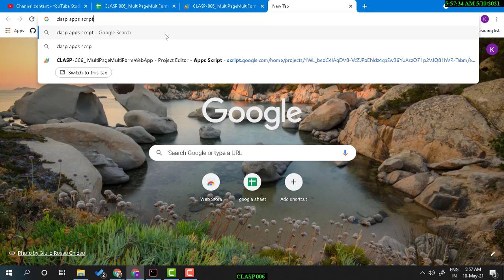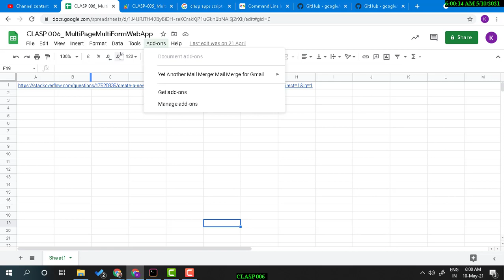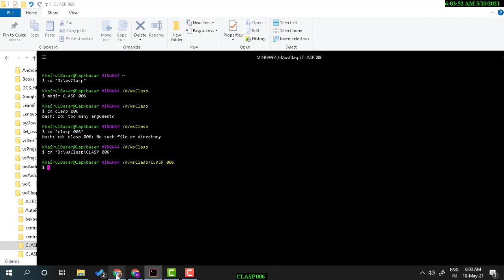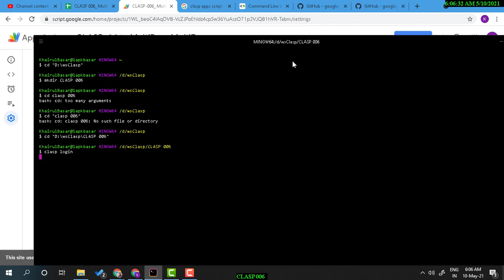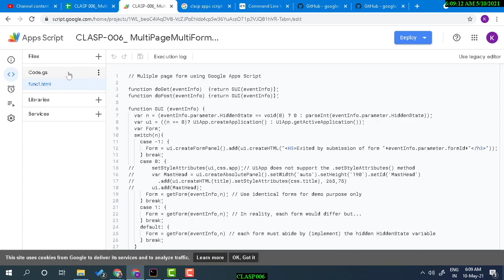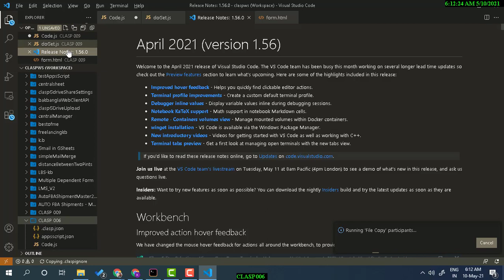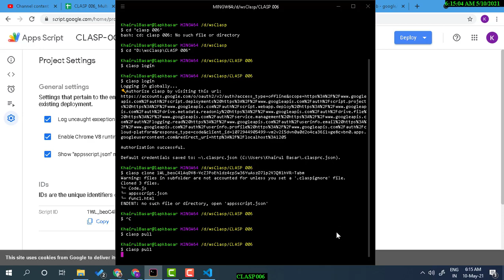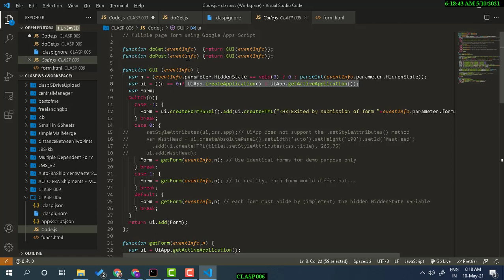CLASP 006 introduction to clasp and apps script projects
How to work on clasp project , download apps script project in your local computer using CLASP tool.